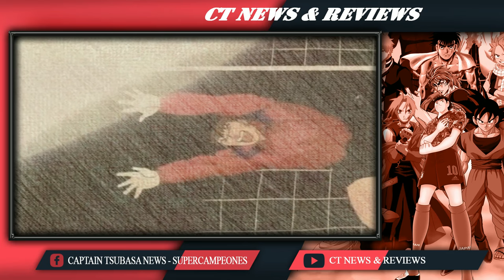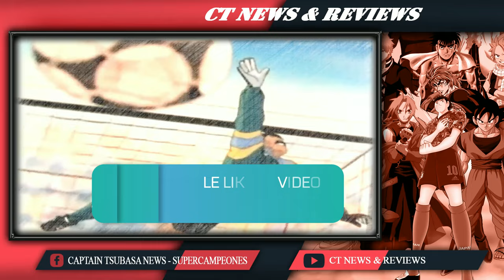⚽ NO HABÍAS NOTADO ESTOS 🔥12 DETALLES DEL CAPÍTULO 35 🔥 - CAPTAIN TSUBASA JUNIOR YOUTH ⚽